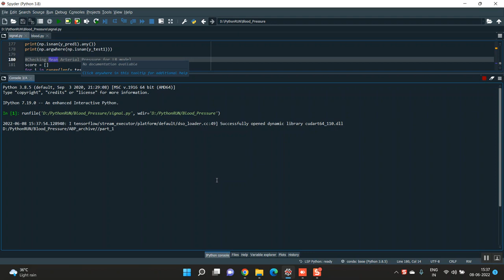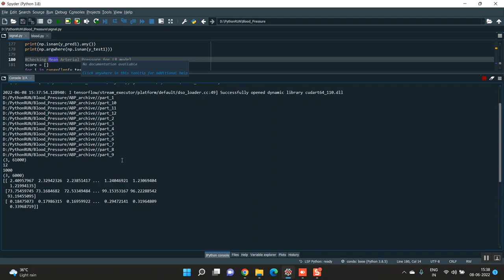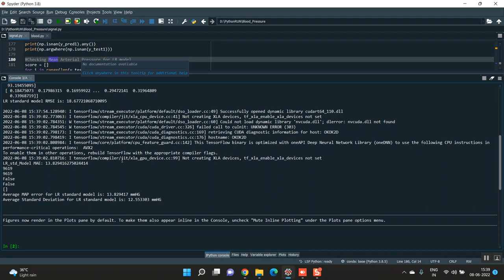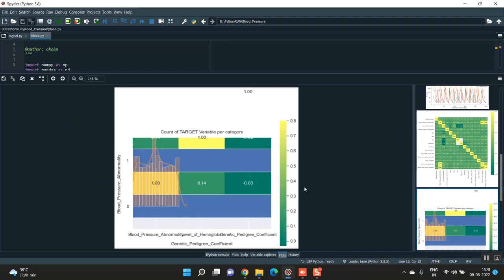Marginal Structural Models Using Calibrated Weights With SuperLearner Application to Type II Diabete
IEEE PROJECTS 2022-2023 TITLE LIST

Python=5500/-
Mininet=7000/-
Dot Net Project =3000/-
Java Project=3000/-

* Complete Source Code
* Complete Documentation
* Complete Presentation Slides
* Flow Diagram
* Database File
* Screenshots
* Execution Procedure
* Video Tutorials
* Supporting Softwares

Support Specialization
* 24/7 Support
* Ticketing System
* Voice Conference
* Video On Demand
* Remote Connectivity
* Document Customization